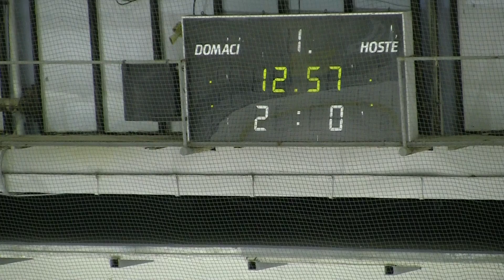20101101 Liberec SU_0019 inkaso.MTS